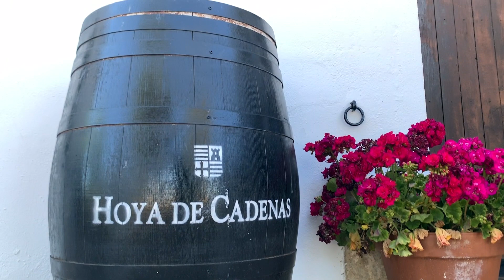Valencia Documentary: Team Disfrutar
Mini documentary about the region of Valencia for our field-trip.